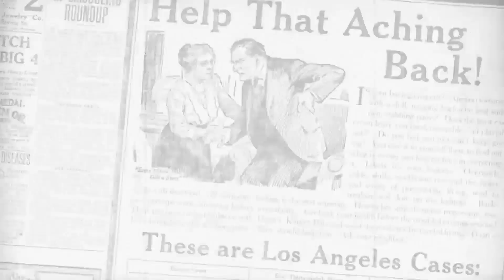‘Invest in Institutes That Survive Political Cycles’: Deshal de Mel on TheDebrief w/Roel Raymond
What do a retired street cricketer, failed comedian and respected economist have in common? Join our Editor-in-Chief Roel Raymond as she catches up with Verite Research Director Deshal de Mel on history, geography and a whole lot more to find out.

00:00 - Trailer
01:55 - Intro
02:37 - Retired street cricketer
03:37 - Becoming an economist
06:11 - Economics in the corporate world
09:07 - Education and working experience
12:00 - Political awareness
13:36 - How we got here, or, ’The Economy in a Nutshell'
18:49 - Investing in institutions
21:29 - Bridging the gap
25:19 - Comedic aspects
26:16 - ‘Influences’
28:03 - Future plans
29:29 - Political future?
30:18 - The End